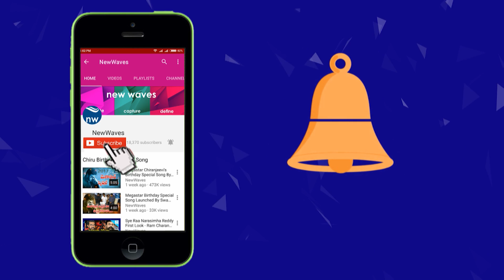కొల్లేరు సమస్యలపై పవన్ Face to Face with Pawan Kalyan over Kolleru Problems | New Waves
face to face with janasena chief pawan kalyan over kolleru problems